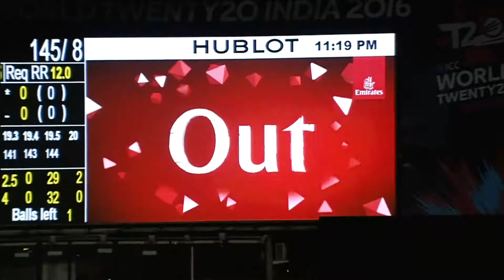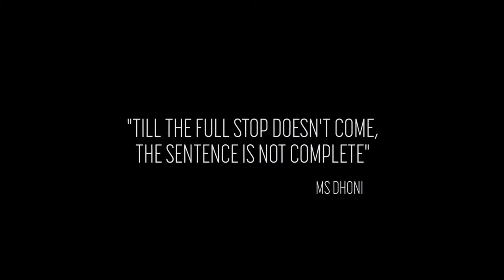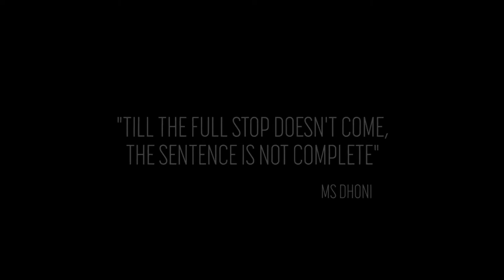Ms dhoni India mentor life short video he How achive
the greatest capatian
Test debutvs Sri Lanka at MA Chidambaram Stadium, Dec 02, 2005Last Testvs Australia at Melbourne Cricket Ground, Dec 26, 2014ODI debutvs Bangladesh at MA Aziz Stadium, Dec 23, 2004Last ODIvs New Zealand at Emirates Old Trafford, Jul 09, 2019T20 debutvs South Africa at The Wanderers Stadium, Dec 01, 2006Last T20vs Australia at M.Chinnaswamy Stadium, Feb 27, 2019IPL debutvs Punjab Kings at Punjab Cricket Association IS Bindra Stadium, Apr 19, 2008Last IPLvs Mumbai Indians at Arun Jaitley Stadium, May 01, 2021ProfileLess than thirty years before that enchanting Saturday night when Ravi Shastri’s voice rang through television sets all over India, when even the spunky and exuberant Indian youth showed more interest in an old-school CRT television at a local chai ki dukaan than the dance-floor at a pub, a pump-operator in Ranchi awaited the birth of his third child.

'Dhoniiiii finishes off in style. A magnificent strike into the crowd. India lift the World Cup after 28 years. The party's started in the dressing room. And it’s an Indian captain, who’s been absolutely magnificent, in the night of the final.’

Any cricket fan worth his salt just read this in Ravi Shastri's most dramatic voice, as Mahendra Singh Dhoni enchanted the Wankhede on the night of 2nd April 2011.

The Foundations
Hailing from Jharkhand, Mahendra Singh Dhoni’s rise through the ranks into international cricket is a tale of rebellion, extraordinary merit, perseverance, and, most of all, belief. After being scouted on the whims of his school P.E. teacher as a wicketkeeper, Dhoni created whispers in the cricketing circles of Ranchi - a teenaged boy with no measurable upper-body strength clearing boundaries against some of the best fast bowlers of the district. However, the system failed him as he found it difficult to make the cut against candidates of the more affluent A-tier states. Consequently, in a desperate move, he joined the Railways Ranji team and started to work as a ticket collector at the Kharagpur railway station to make ends meet.

Nevertheless, in a few months, the stars started to align themselves for the precocious wunderkind from Ranchi. Inspired by the KSCA, the BCCI started a country-wide Training Research Development Wing to scout talent from the more financially backward states. Dhoni immediately caught the eyes of the scouts and was sent on an A tour to Kenya, where his talent burst forth for the world to see as he showcased his batting pyrotechnics against world-class bowlers in alien conditions. He immediately shot to national reckoning and was selected for the tour of Bangladesh in November 2004.

By then a broad 22-year-old with long locks, Dhoni’s India career got off to an inauspicious start, as he scored a duck in his first ODI and a string of low scores followed. However, the selectors and the then-captain Sourav Ganguly decided to persist with him and gave him an extended run. Dhoni repaid their faith with an exhibition of his charisma and audacious stroke-play in his fifth ODI against Pakistan, who certainly didn’t see the butchery coming, as he butchered his way to 148 at Vishakhapatnam. Later in 2005, he went one step further bludgeoning his way to a brutal 183* in Jaipur to make a mockery of a 300-run chase against a Sri Lankan attack that looked aghast at his bizarre-but-effective stroke-play and the unparalleled physical power that he imparted on the ball.

Technique
There have always been questions about Dhoni's technique, and how ugly it looks. And the assessment of Dhoni's technique points out one of the major follies in our game - the temptation to judge by aesthetics rather than functionality. Technique is a product of how you get something done and not a step by step physical procedure as to how to do it. The method to achieve the fundamental virtues of the game rely on your abilities and aptitude to execute them in a particular way. Dhoni looks unorthodox at the crease, but he gets back and across. Instead of punching with his fore-arms, he bludgeons it with his wrists, with a low back-lift, ensuring that he plays it late. Most importantly, he has a still head while perceiving the line of the ball and at the point of contact. He also has an open stance allowing him to pull easily by getting to the back-foot early.